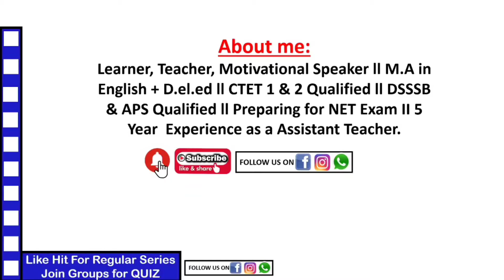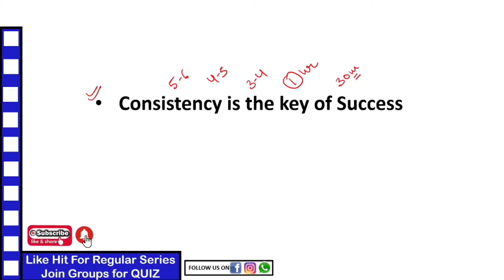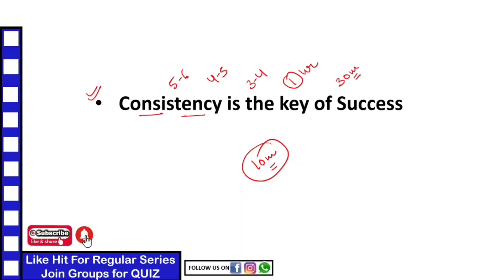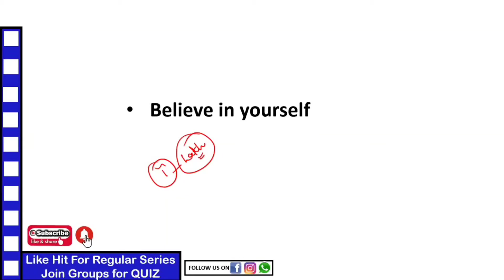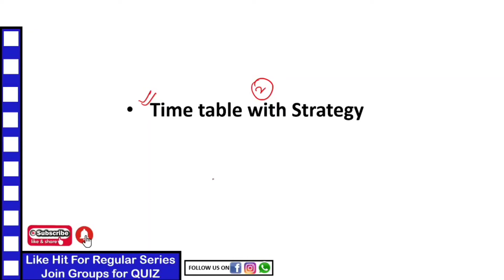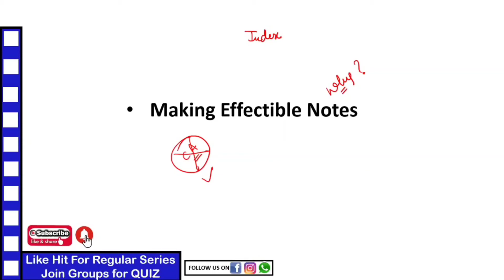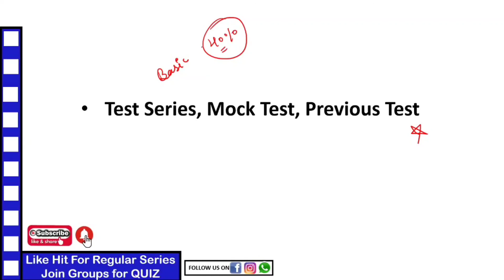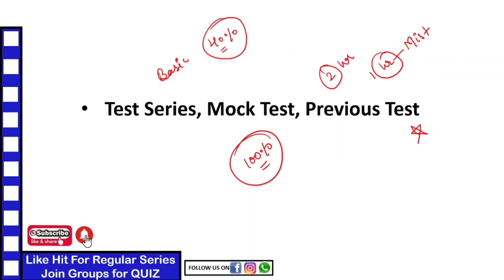Consistency is the key of success | खुद को लगातार Motivated कैसे रखें | Inspirational Speech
Consistency is the key of success | Inspirational Speech | Motivated Clip | Important Tips Inspired by shrushti deshmukh IAS Officer

10) (NTA UGC NET & JRF) GROUP

11) (Learn English, Learn English Facts, Learn English Vocabulary)

13) Facebook : Rekha Kushwaha (Aim for Teaching)

(How to do Preparation for KVS)

(KVS NEW EXAM PATTERN)

2) (Next Ctet in December)
3) (Download digilocker 2019 july ctet)
8) (Teaching Methods in Hindi)
9) (How To Study in Less to Less Time?)
10) (Best Homonyms)aim for teachingd content about government exams such as KVS, NVS, BTC, NDMC, SDMC, MCD, NET, DSSSB, all types of TET, NCERT, NTT, PRT, B.ED, TGT, PGT. It help for more and more benificial content which is helps to CRACK all types of TEACHIING EXAMS
We are passionate about learning AIM and also provide best content for CLEAR EXAM and you will get selection any teaching exam.